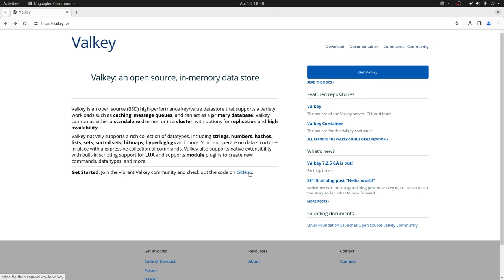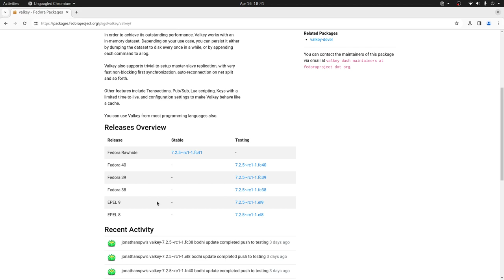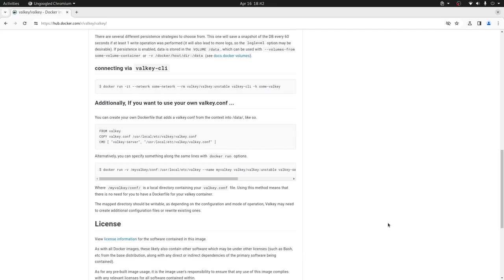Valkey 7.2.5 (Redis Alternativa)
La bifurcación de Redis Valkey ha liberado su primera versión dispoible para el público en general.